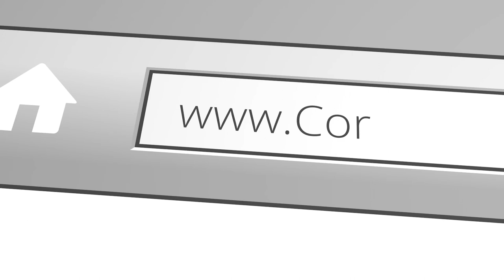God's Just Judgment